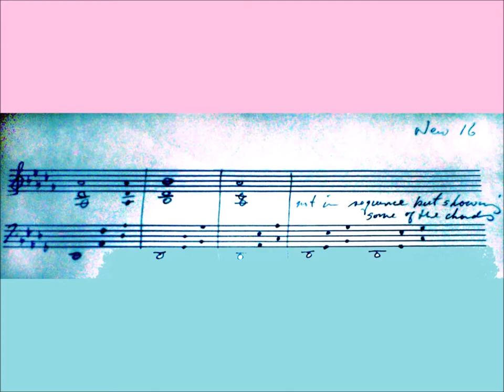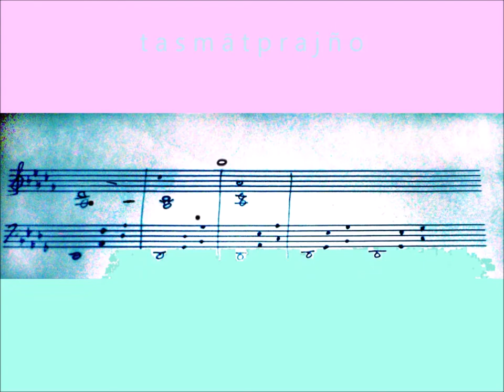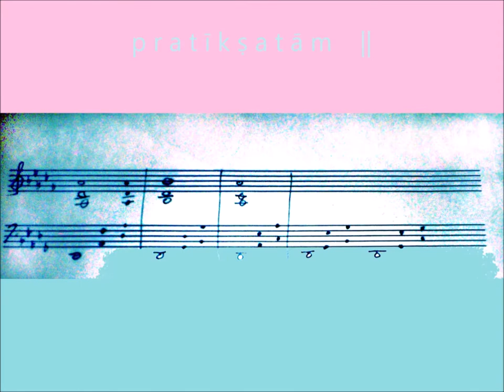Bodhicaryāvatāra Chapter 8 verses 16-17 and 19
Śāntideva
Bodhicaryāvatāra
Chapter 8 Dhyāna Pāramitā, verses 16, 17 and 19
sung in Sanskrit to music composed and played by David Standish